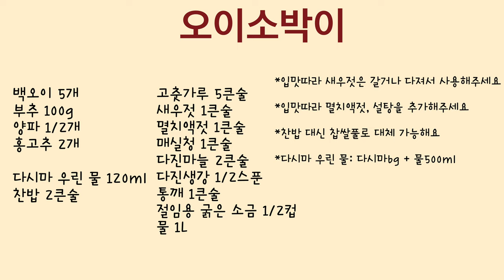초보자도 성공하는! 특별한 재료 없이 맛있는 오이소박이 만드는 법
이번 레시피는 “오이소박이” 입니다.